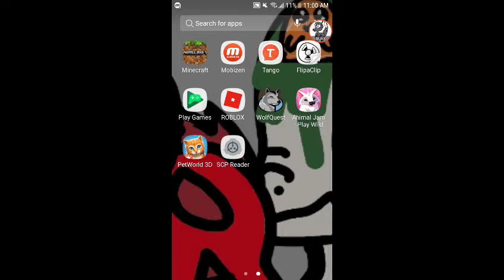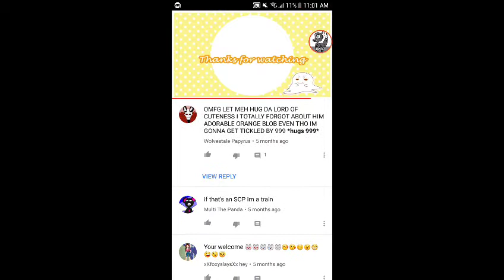Drawing that ima proud of for no reason YAY.....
hewwo